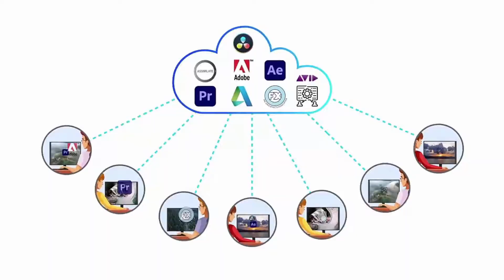FlowCaster: Explainer/Overview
This 90 second video will give you the basics of what FlowCaster is, and how it works.

Creative decision makers are working remotely, and no longer working side by side.
Location is no longer an obstacle and software can reside anywhere.
To overcome distance, popular screen sharing applications are used to replicate simultaneous viewing. Unfortunately, the user experience is less than stellar with imagery  that is compressed, low resolution
and jerky.
Proper creative decisions require the best quality video, while still using screen sharing technology.
Enter FlowCaster!
A groundbreaking approach to exceptional viewing. Unlike common screen sharing technology, Flowcaster works at the heart of your favourite creative software’s monitoring system and delivers pixel perfect images.
Flowcaster enables you to bypass the limitations set by screen sharing applications. Flowcaster consistently delivers  high resolution video images.
FlowCaster is an all-in-one, exceptional, high quality, secure remote viewing  experience for home, cloud, and office, using the private or public internet,.
that integrates seamlessly with the creative applications you know and love.
Beyond great looking, full frame rate video, Flowcaster includes 32 audio channels, timecode, closed captions and even HDR
All delivered through a wide variety of open standards,
With viewing on mobile, tablet, computer and professional grade monitors The choice is yours.
Flowcaster, secure, groundbreaking pixel  perfection at a distance.
Download Flowcaster and try it today!